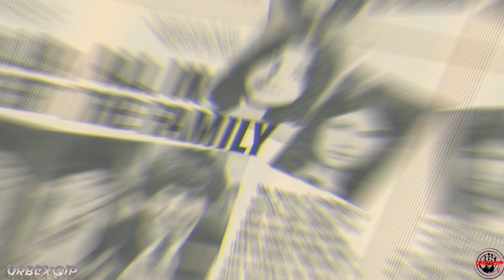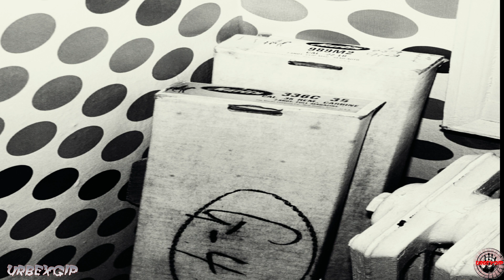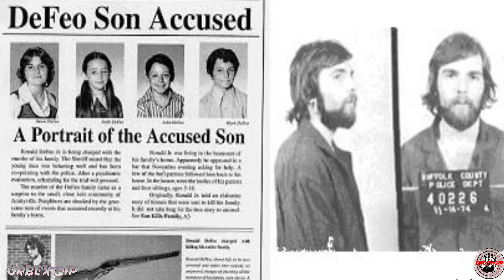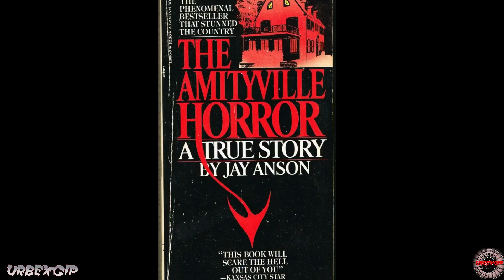La casa maldita de Amityville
Como cada Domingo os traemos un caso insólito para recordar. Hoy le toca al famoso caso de Amityville, una casa de estilo colonial donde la familia que allí vivía fue asesinada por el hijo mayor mientras todos dormían plácidamente en sus camas... caso de posesión o no?